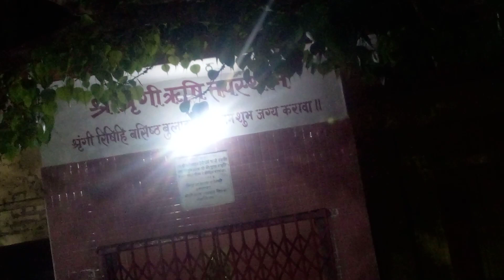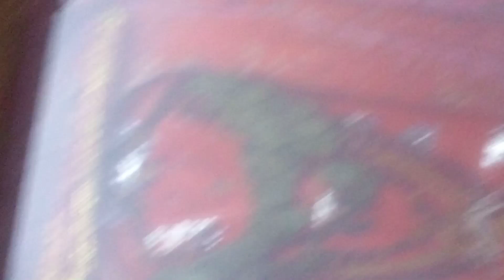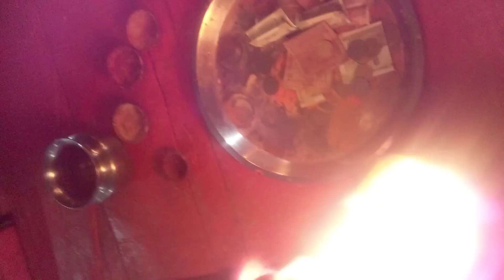sriram sadhana aaranyak AWGP sri chakratirth aarti2@10/05/2023 namisharanya dham